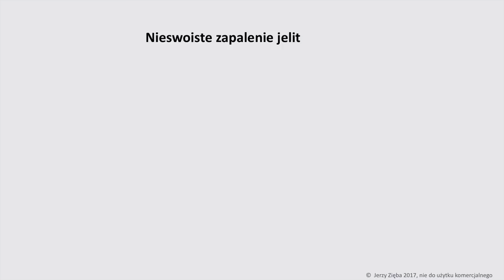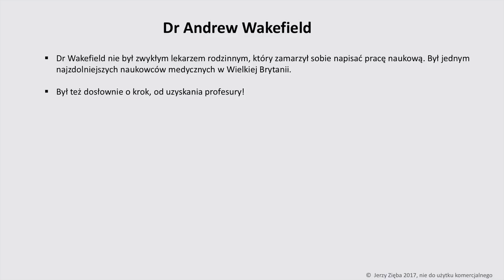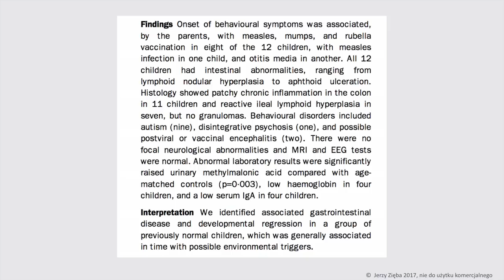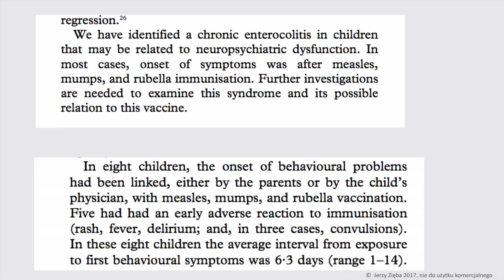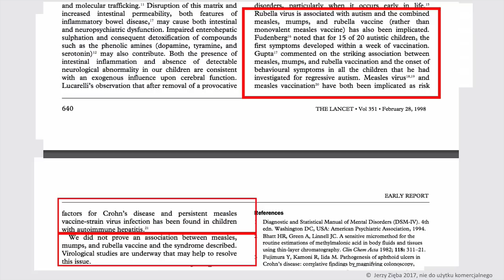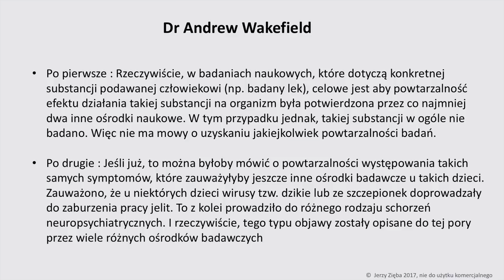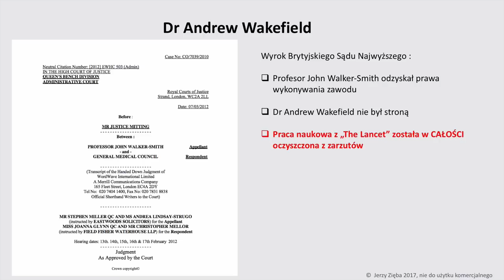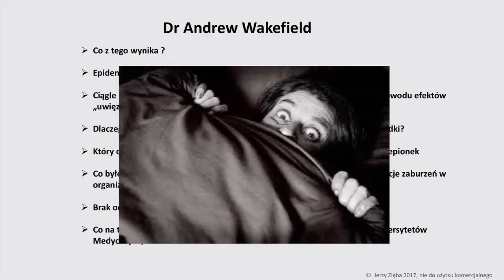Szczepionki - mało znane naukowe fakty odc. 17 - Jerzy Zięba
Schorzeniach przewlekłe jelit (zwłaszcza u dzieci) i związek ze szczepieniami. Obserwacje doktora Andrew Wakefielda, jego historia z dokumentacjami dostępna pod linkiem Całość prezentacji przedstawia i komentuje naturoterapeuta Jerzy Zięba. Autor książki "Ukryte Terapie" która stała się bestsellerem w latach 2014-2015 i jej sprzedaż osiągnęła milionowy nakład.

Film umieszczony na kanale za zgodą autora, Pana Jerzego Zięby.